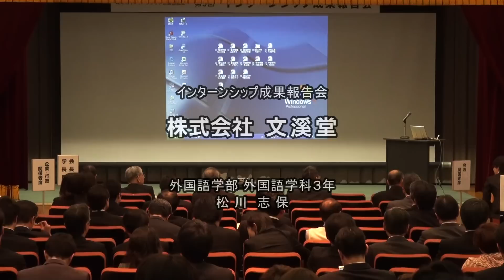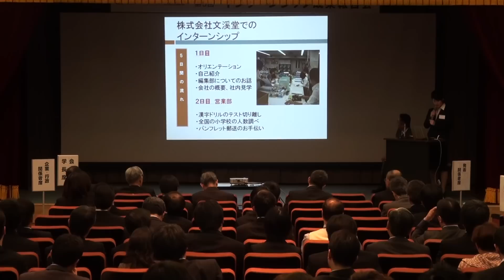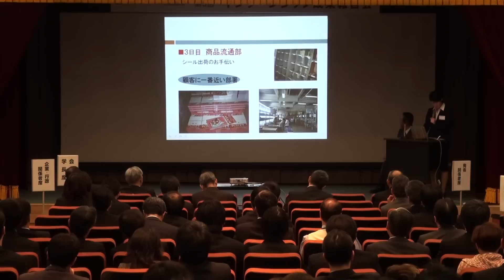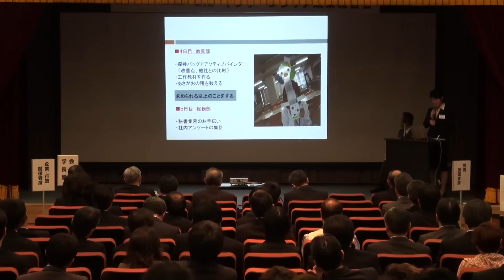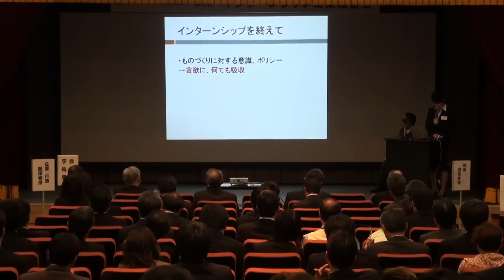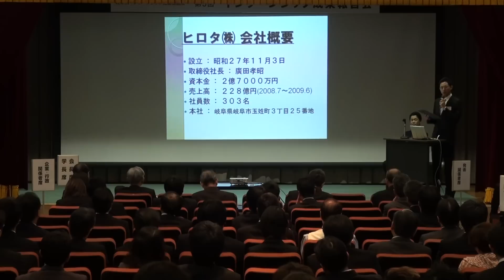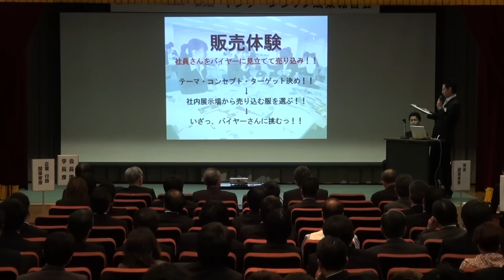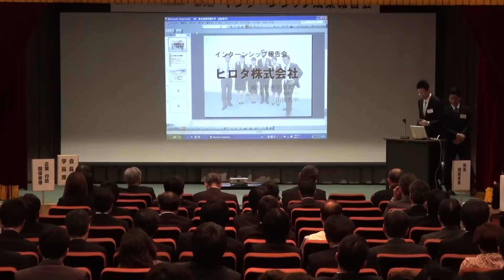インターンシップで得たもの～インターンシップ成果報告会～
平成22年12月1日（水）に岐阜県インターンシップ成果報告会が開催されました。岐阜・愛知の大学10校14名の学生が、本学1年から3年生の学生約200名と企業、大学の関係者約50名に対して、インターンシップの成果報告をしました。